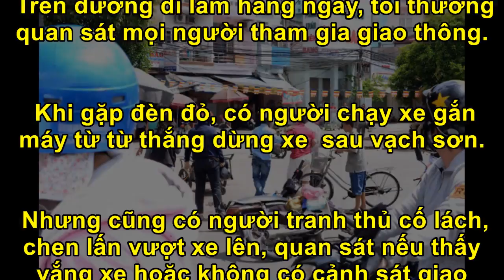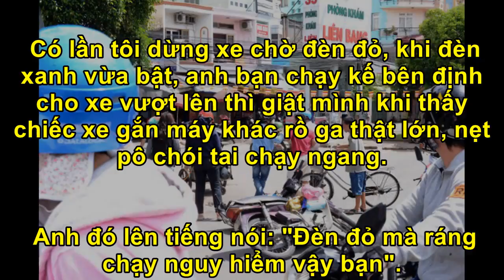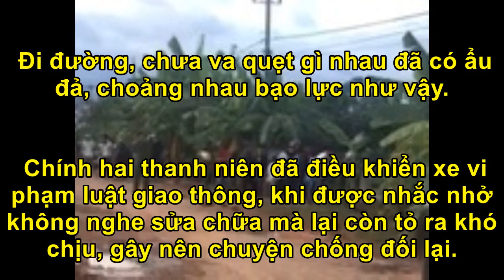Chưa va quẹt xe đã 'choảng' nhau mẻ đầu sứt trán